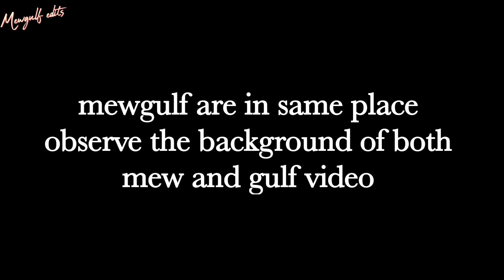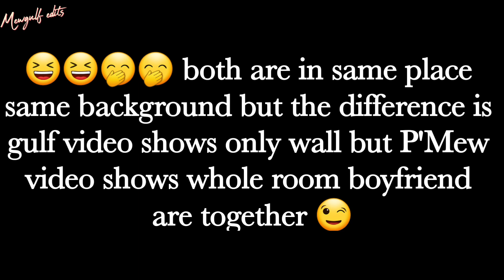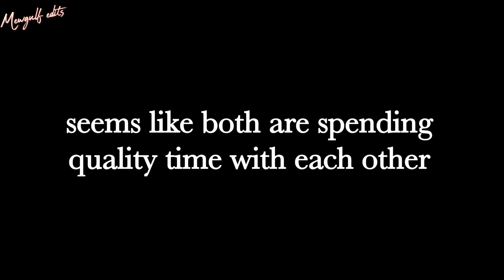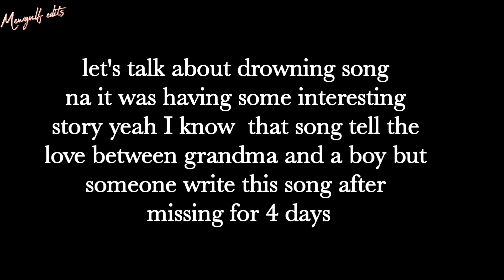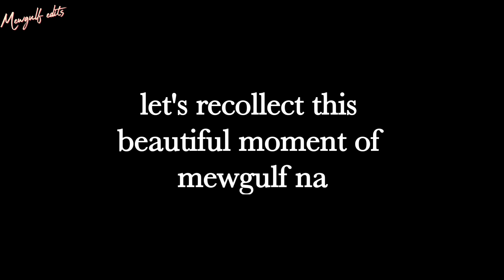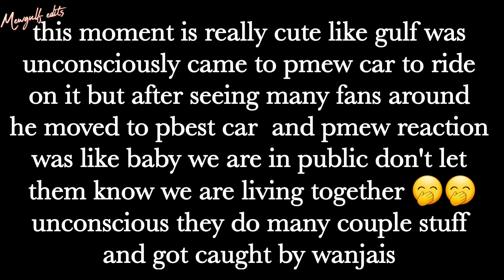mewgulf spending quality time with each other | mewgulf recent sweet moments 🌻☀️